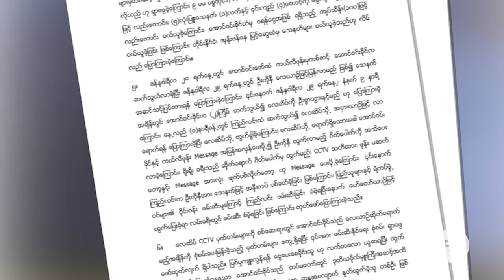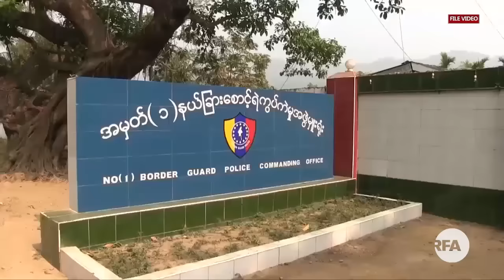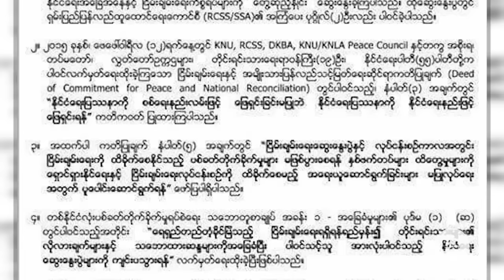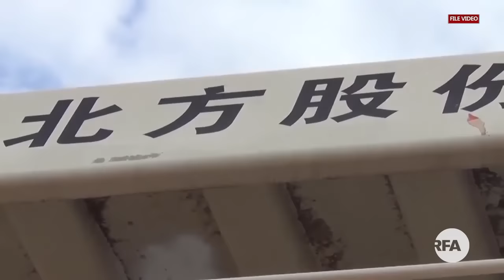Weekly Highlight February 18 2017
၂ဝ၁၇ ေဖေဖာ္ဝါရီလ တတိယပတ္အတြက္ ထူးျခားတဲ့သတင္းေတြကို မေဟမာစိုး က တင္ျပေပးမွာပါ။

လြတ္လပ္တဲ့အာရွအသံ

ျမန္မာသတင္းနဲ႔ဗီဒီယိုေတြၾကည့္ႏုိင္ဖို႔